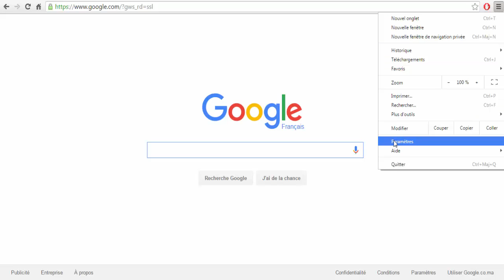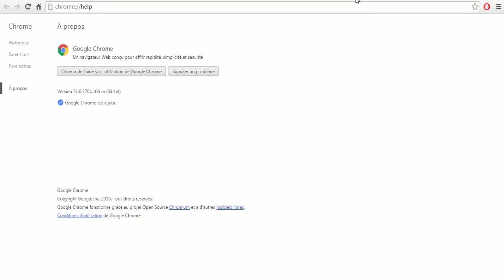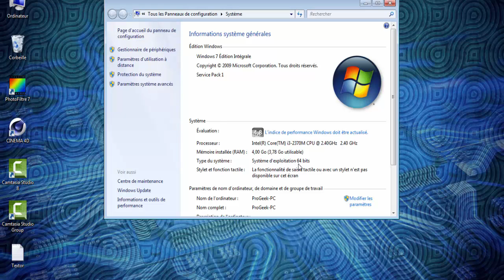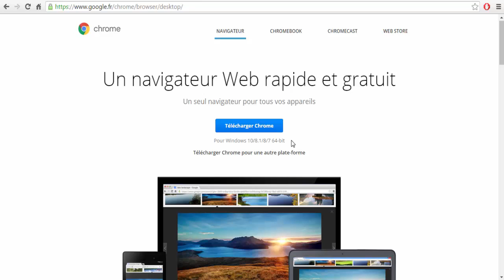POURQUOI FAUT IL PASSER A GOOGLE CHROME 64 BITS ET COMMENT FAIRE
La version 64 bits du célèbre navigateur Web Google Chrome est conçue pour être plus rapide et simple possible.

Pour cela Chrome combine sa barre d'adresse et son champ de recherche : l'omnibox. Vous pouvez ainsi aussi bien lancer une recherche sur le Web ou accéder à des sites Web. Grâce à la fonctionnalité de saisie semi-automatique, des suggestions vous sont proposées au fur et à mesure que vous saisissez des lettres.

Google Chrome 64 bits propose une navigation par onglet afin de surfer simultanément sur plusieurs sites.

Google Chrome 64 bits est également conçu pour vous apporter plus de sécurité en vous protégeant contre les logiciels malveillants et le phishing.

En vous connectant à Google Chrome 64 bits, vous avez accès à vos favoris, vos applications, votre historique et vos autres paramètres sur tous vos ordinateurs.

Côté personnalisation, Google Chrome vous permet d'ajouter suivant vos besoins des applications, des extensions et des thèmes à partir du Chrome Web Store. Attention cependant, cette version 64 bits ne supporte pas les add-ons et plugins 32 bits.

Google Chrome 64 bits inclut également Google Now afin de recevoir automatiquement des informations directement depuis votre navigateur.